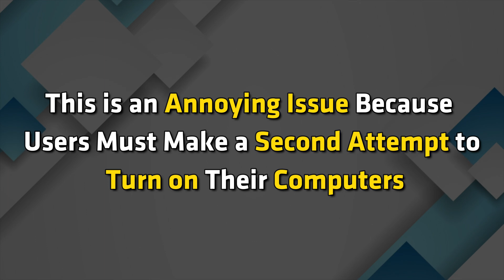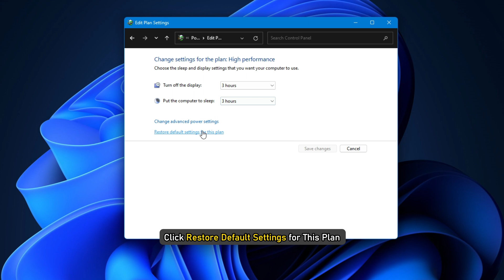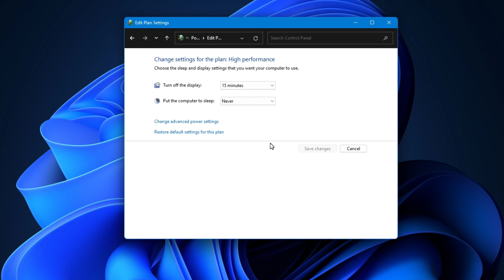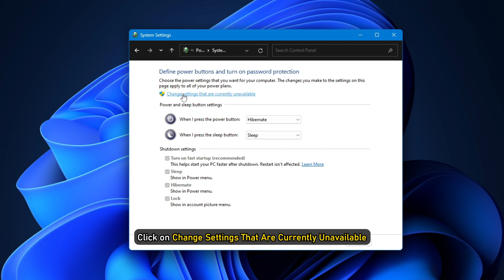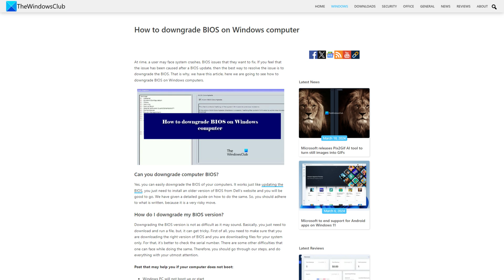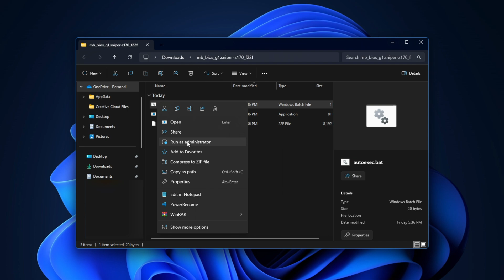FIX: Windows PC Only Boots After Restart I FIX Windows Boot Troubleshoot (Easy Steps!)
In this video, we will discuss what you can do if your Windows PC only boots after a restart. This is an annoying issue because users must make a second attempt to turn on their computers. According to the reports, on pressing the start button, the computer turns on; everything works fine inside the computer case, but the screen remains black. The display only works when users forcefully restart their computers. If you experience such a problem, use the fixes provided in this video.

Timecodes:
00:00 Intro
00:55 Check the cable connecting the display
01:27 Change your power plan or create a new one
02:37 Disable Fast Startup
03:19 Check your RAM
03:53 Update or downgrade BIOS - whichever is applicable